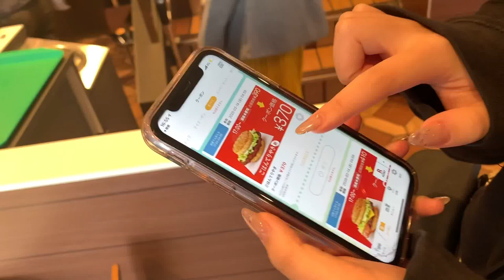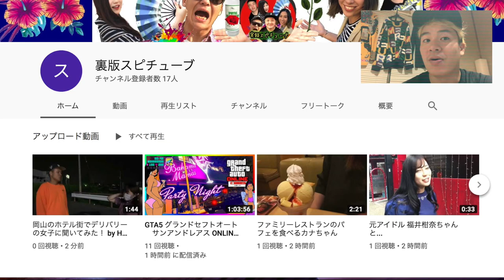【 マクドナルド】期間限定《ごはんバーガー》全部食べてみた！McDonald's first-ever rice burger bun